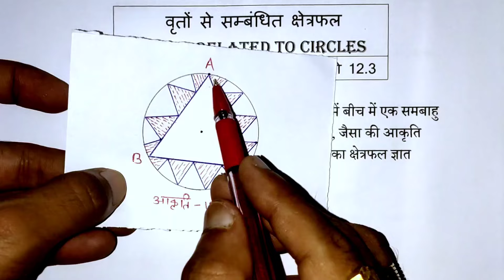prashnavali 12.3 class 10 || प्रश्न क्रमांक 6 || exercise 12.3 class 10 question 6 || by pankaj sir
About video
1.ex 12.3 class 10 question 6 in hindi
2.ex 12.3 class 10 question 6
3.q6 ex 12.3 class 10
4.prashnavali 12.3 class 10th question 6
5.11.1 class 11 maths ncert solutions
6.exercise 12.3 class 11 maths ncert solutions